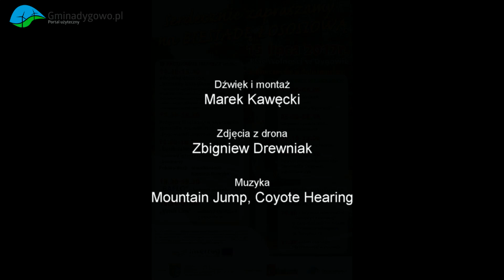Wójt Gminy Dygowo zaprasza na Biesiadę i Gonitwę Łososiową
Dźwięk i montaż dla portalu Gminadygowo.pl -Marek Kawęcki. Zdjęcia z drona Zbigniew Drewniak.